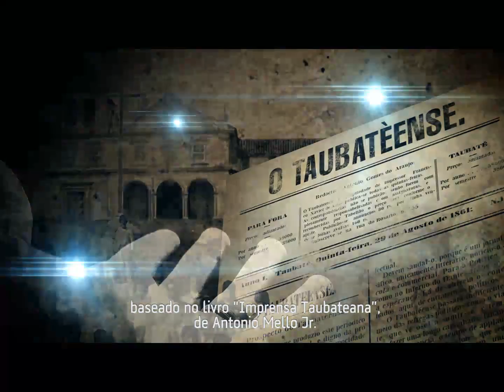A primeira Tipografia de Taubaté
Contamos em 1 minuto o episódio que promoveu a primeira revolução da mídia em Taubaté.